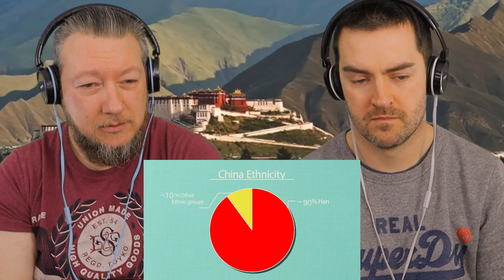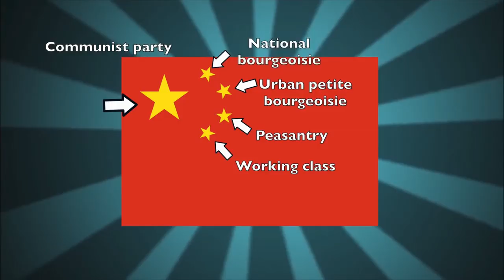CHINA Reaction - Geography Now!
Receive a ''Personal Thank You'' from us when you support at PayPal

TrailerReaction and Reaction conducted by Kevin & Dave at Hypetrain.